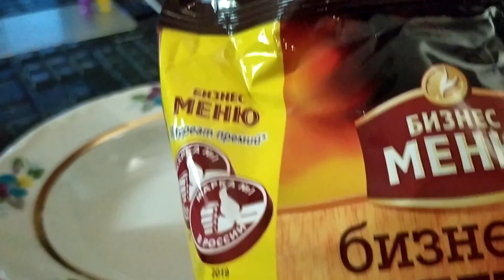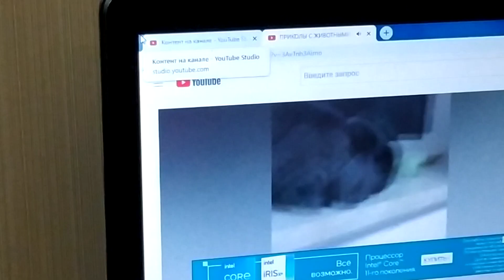Мой завтрак с кроличиеом